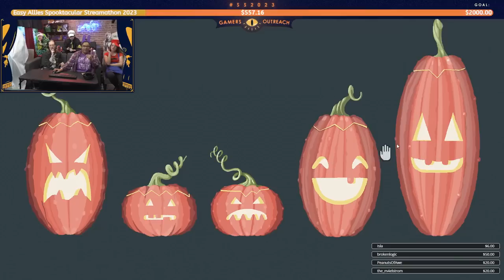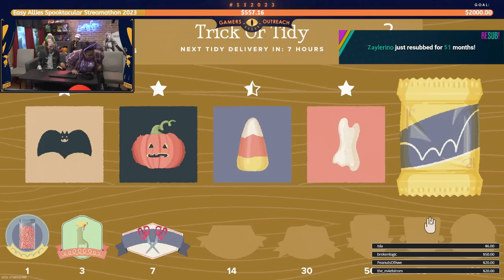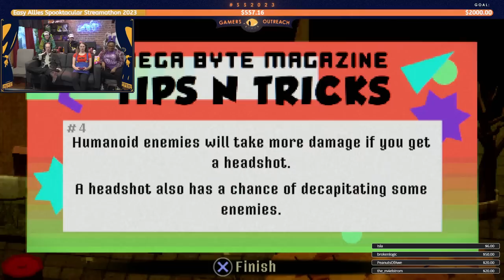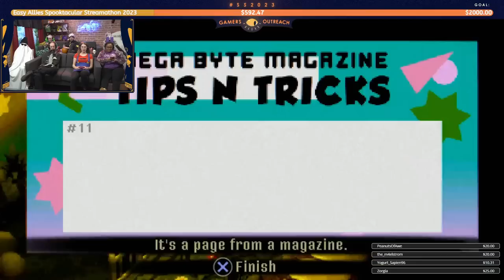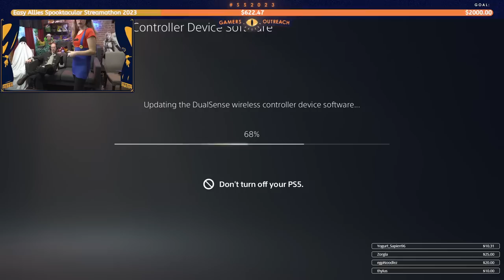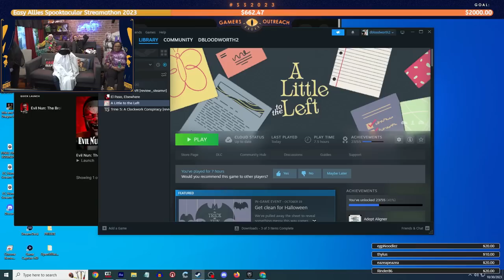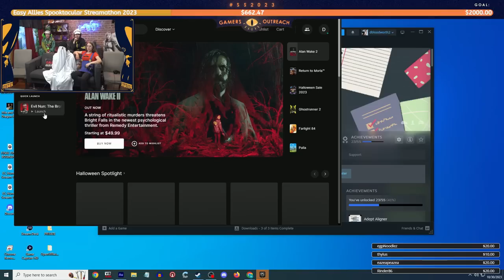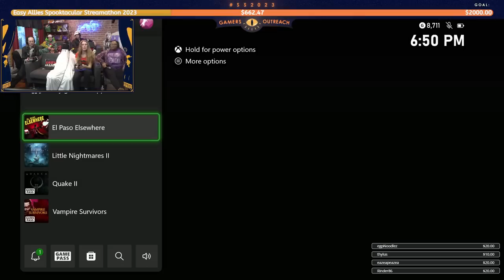Easy Allies Halloween Spooktacular Streamathon 2023 - Fundraising for Gamers Outreach!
It's time to get dressed up and play some spooky games. Join us for our full Halloween event and fundraiser, benefitting Gamers Outreach. (Streamed Oct 30, 2023)

0:00 - Costume Reveal
6:45 - Pumpkin Jack
3:01:00 - A Little to the Left - Trick or Tidy
3:25:12 - Crow Country
4:14:07 - Fortnitemares
4:33:50 - Evil Nun (Sorry, Didn't Work)
4:49:15 - El Paso, Elsewhere